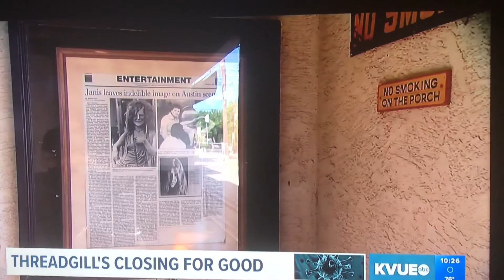Threadgill’s closing April, 2020